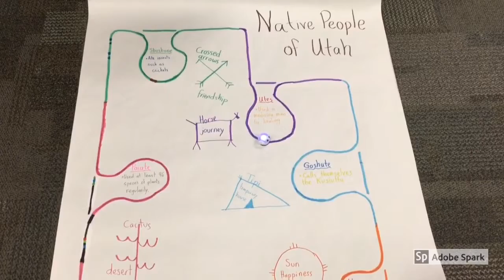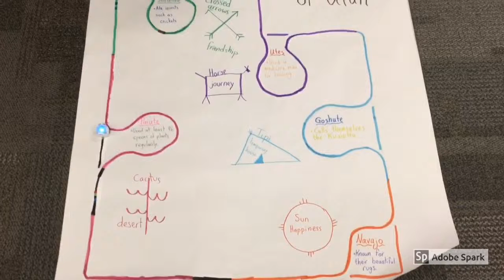Native Tribes of Utah